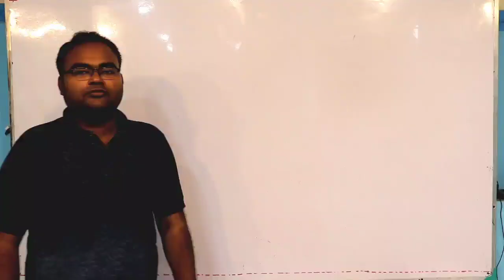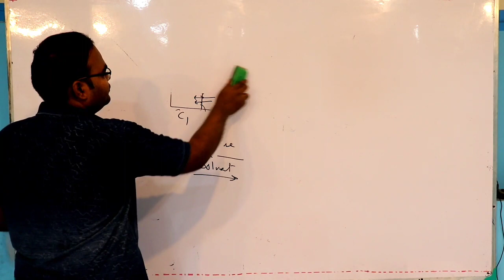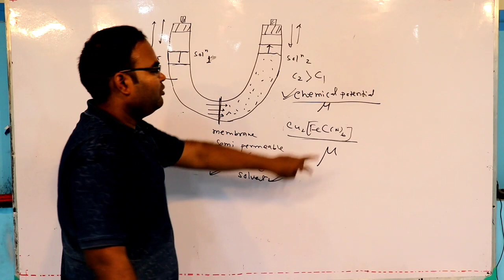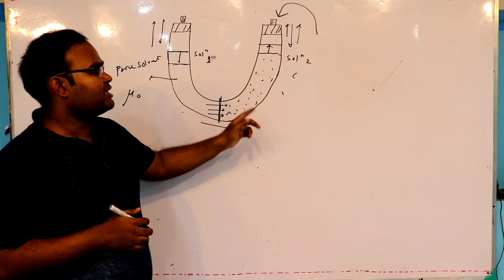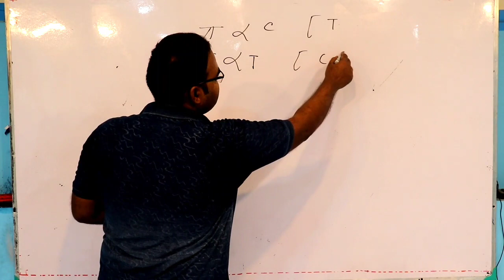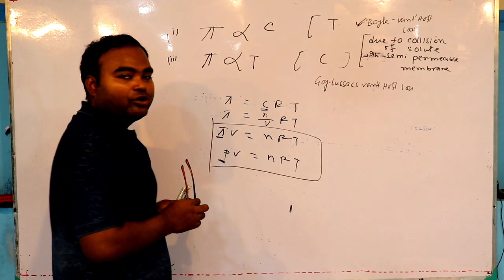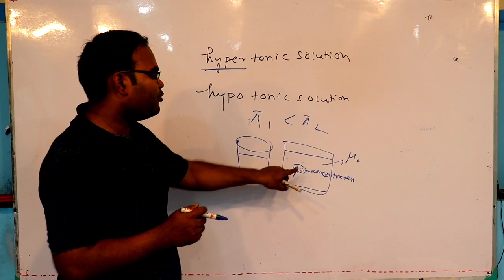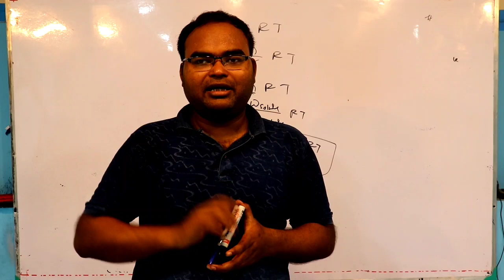OSMOTIC PRESSURE//অভিস্রবণ চাপ//Solution//lecture by JAYANTA SIR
The video is uploaded by Mr.Jayanta Roy.He is the founder of the institute JR chemistry and has almost 9 years of experience in teaching.The video is mainly made for the students of Bengali medium  but CBSE and ISC board students from  westbengal will also be benefited.
For offline mode tution contact him on 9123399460/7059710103.

To understand this topic well, please follow the previous video made on this chapter.